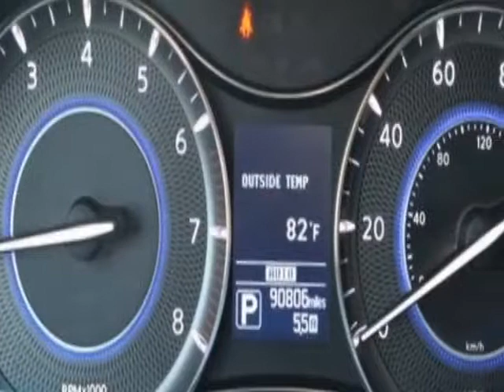youtube video #-5xLVtR0UoY